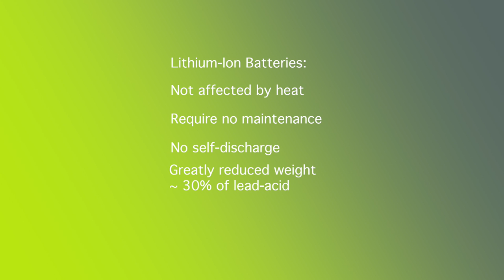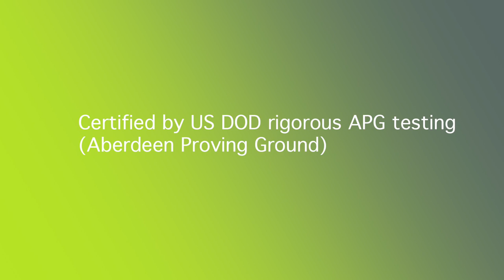SimpliPhi Power - Military and Expeditionary Power Storage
GREEN POWER

• Non-toxic and non-corrosive; no off-gassing
• Non-hazardous manufacture and disposal; SimpliPhi products are recyclable

SAFE

• No risk of thermal runaway or fire
• Operate within a range of -4F to 140F
• SimpliPhi products do not require ventilation or toxic liquid cooling to prevent heat build-up or thermal runaway, a characteristic of other lithium ion and cobalt-based batteries

EFFICIENT & DURABLE

•Operate at 98% efficiency for 5,000+ cycles for the OES line of stationary batteries and 2,500-5,000 cycles for the portable LibertyPak plug-and-play products, many times the cycle life of lithium cobalt-based batteries
• Allow daily cycles over 10-year warranty period (compared to one cycle per week for other lithium-based batteries)
• Product life expectancy of 15-20 years
• 1/5th the operating cost per kWh over warranty period vs. other lithium-based systems

EASY INSTALLATION

• No special requirements for delivery and installation; drop-in replacement for traditional batteries within existing electrical infrastructure
• Scalable, modular and light-weight. Ideal for small and large residential or commercial installations
• Integration with all industry standard inverter charge controllers
• No air conditioning or active ventilaiton required